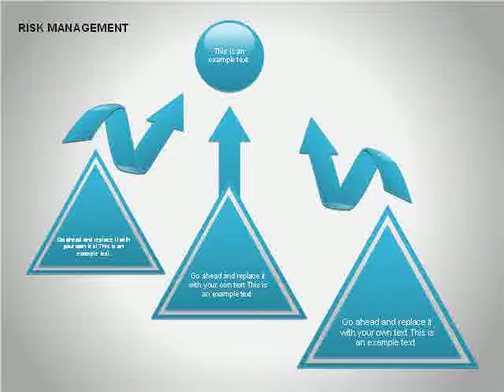Risk Management Diagram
Risk Management Diagram for PowerPoint presentations.
Download creative, pre-made, and complete editable diagrams, charts, shapes, and icons